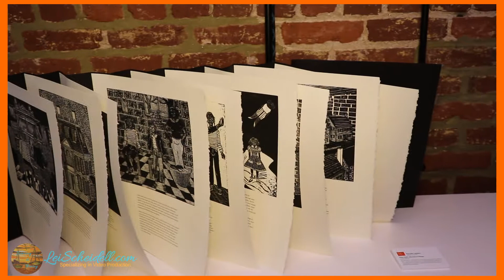2018 NAEA MEMBER EXHIBITION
2018 NAEA MEMBER EXHIBIT